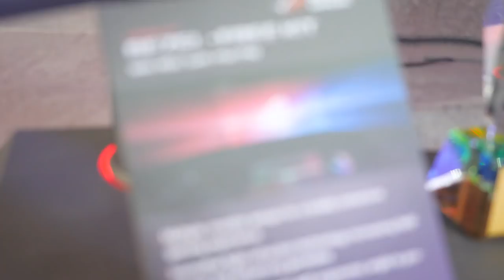ASUS Đã Tìm Ra Cách KHÔNG VIỀN HOÁ Mọi Màn Hình! | HANOICOMPUTER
► Vào năm 2017, Asus đã giới thiệu một món phụ kiện rất thú vị là Asus Benzel Free Kit và được rất nhiều người quan tâm. Tại Computex 2018, Asus đã trưng bày nó và Hanoicomputer đã có cơ hội để trải nghiệm và trên tay cho các bạn.

* Showroom 1: Số 129+131 Lê Thanh Nghị - Hai Bà Trưng - Hà Nội
* Showroom 2: Số 43 Thái Hà - Trung Liệt - Đống Đa - Hà Nội
* Showroom 3: A1-6, Lô 8A Lê Hồng Phong – Ngô Quyền – Hải Phòng
* Showroom 4: Số 57 Nguyễn Văn Huyên- Cầu Giấy - Hà Nội